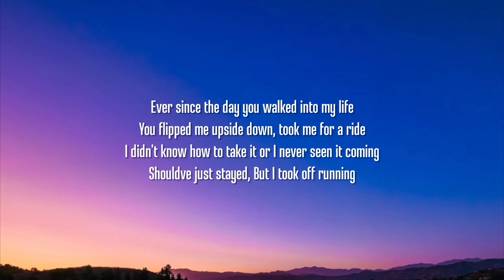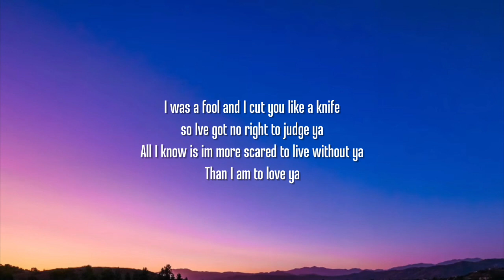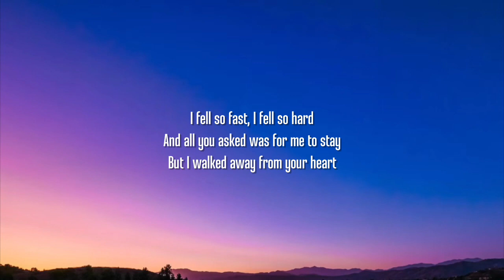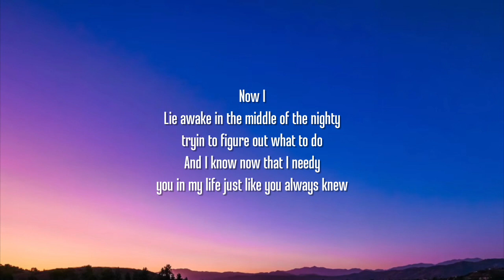Morgan Wallen - Scared to Live Without You (Lyrics)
Lyrics:

[Verse 1]
Ever since the day you walked into my life
You flipped me upside down, took me for a ride
I didn't know how to take it or I never seen it coming
Shouldve just stayed
But I took off running

[Chorus]
So now I
Lie awake in the middle of the night tryin to figure out what to do
And I know now that I need you in my life just like you always knew
I was a fool and I cut you like a knife so Ive got no right to judge ya
All I know is im more scared to live without ya
Than I am to love ya

[Verse 2]
Ever since the day you walked out of my life
Thought this was what I wanted but I never could have imagined
That this is how it'd be
When it actually happened

[Chorus]
So now I

[Bridge]
I fell so fast
I fell so hard
And all you asked was for me to stay
But I walked away from your heart

[Chorus]
Now I